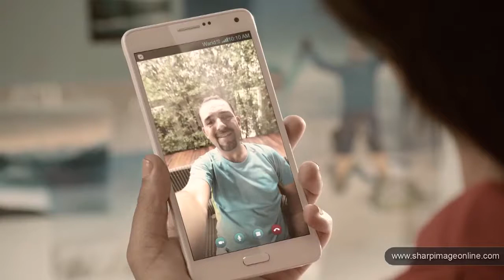Warid Samina - Sharp Image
Client: Warid Telecom
Director: Asad Ul Haq
Agency: Redcom
DP: Saimon